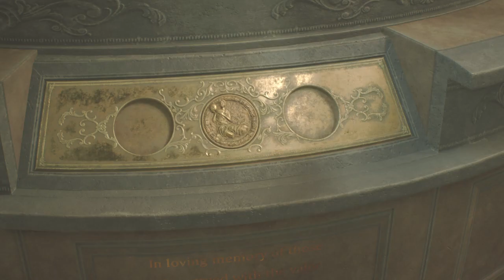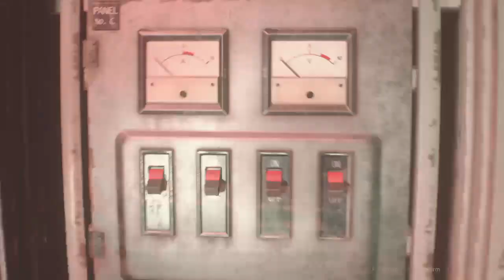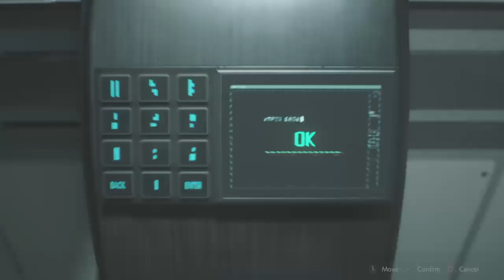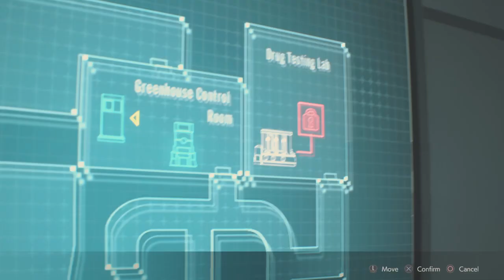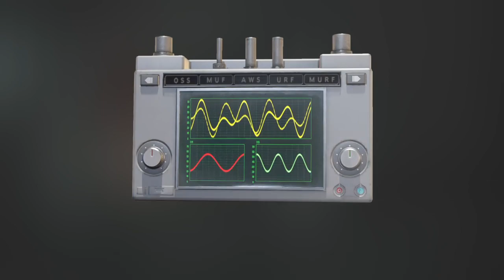RESIDENT EVIL 2 REMAKE Claire B Hardcore Speedrun in 00:50:19 PS4 World Record JUN/03/2022